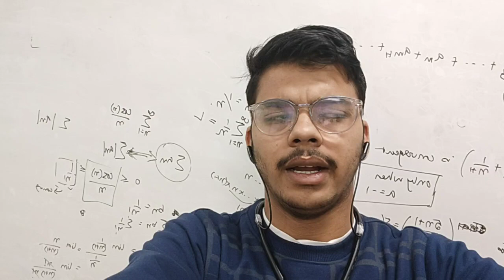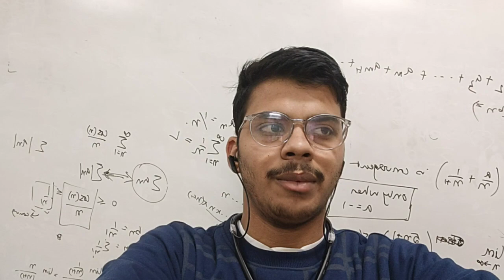Big update/Good news of CBSE class 12th and 10th board examination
Cbse Board Exam 2023 Biggest Changes
Cbse Shocking News Cbse Board Exam 2023
Class 10th and 12th Passing Marks 2023
Latest News
cbse news
Class 10 Passing Marks 2023 Cbse passing marks 2023
Cbse Datesheet 2023 Cbse Exam Routine 2023
Cbse Latest News Cbse News Today
Cbse News
CBSE Big Good News
|Board Exam 2023 | Cbse
Latest News

बडी खुशखबरी - CBSE का नया आदेश Policy Change | Board Exam 2023 | Class 10/12 | CBSE Latest News

Big Shocking - Big Change in Board Exam Pattern CBQ | CBSE Latest News Class 10/12 Board Exam